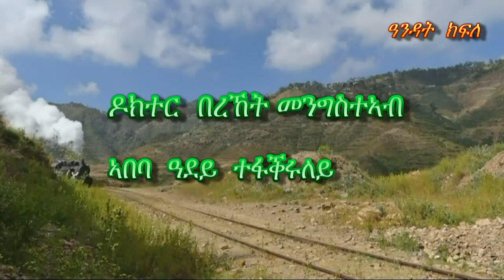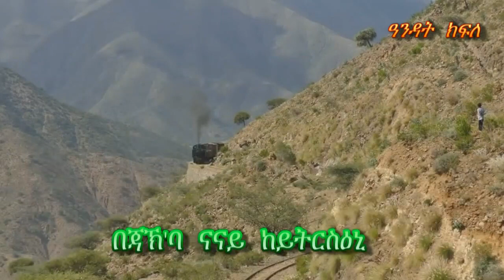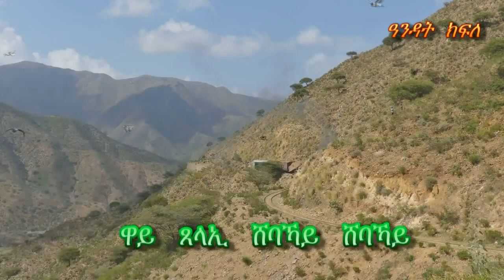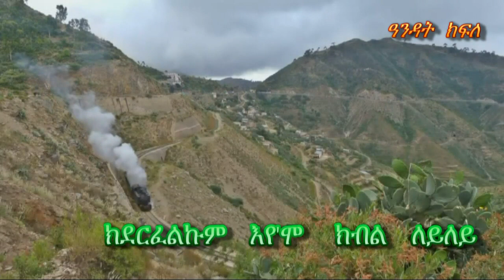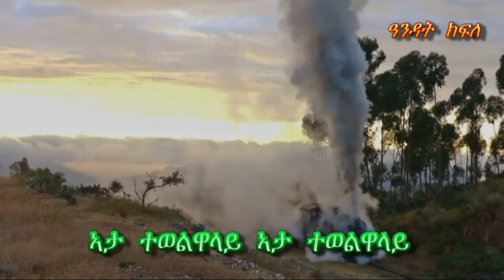Dr Bereket Mengsteab Abeba Adey (1978) በረኸት መንግስተኣብ ኣበባ ዓደይ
best old music Dr Bereket mengsteab when he was in the field  ናይ ቀደም ናይ ዶክቶር በረኸት መንግስተኣብ ኣብ  በረኻ ከሎ